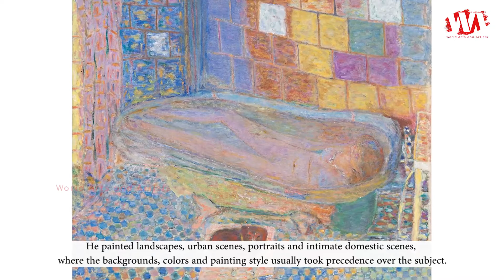Artist Pierre Bonnard (1867 - 1947) | French Painter, Illustrator & Printmaker | WAA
Pierre Bonnard was born on 3 October 1867, died 23 January 1947, he was a French painter, illustrator and printmaker, known especially for the stylized decorative qualities of his paintings and his bold use of color. A founding member of the Post-Impressionist group of avant-garde painters Les Nabis, his early work was strongly influenced by the work of Paul Gauguin, as well as the prints of Hokusai and other Japanese artists. Bonnard was a leading figure in the transition from Impressionism to Modernism. He painted landscapes, urban scenes, portraits and intimate domestic scenes, where the backgrounds, colors and painting style usually took precedence over the subject.